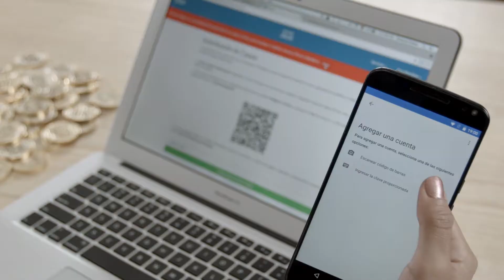Tutorial Bitex - Cómo activar la autenticación de dos pasos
Cliente: Bitex

Producto: Bitex.la

Dirección: Sergio Ruestes

Producción: Maxi Benavidez

Conducción: Krys Cordero